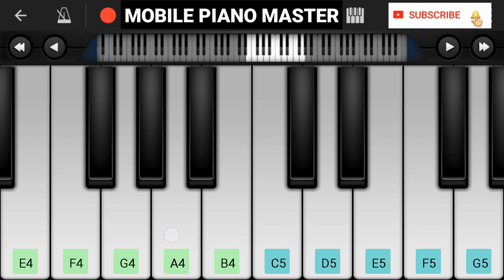Aaj Unse Milna Hai Hume Piano|Piano Keyboard|Piano Lessons|Piano Music|learn piano Online